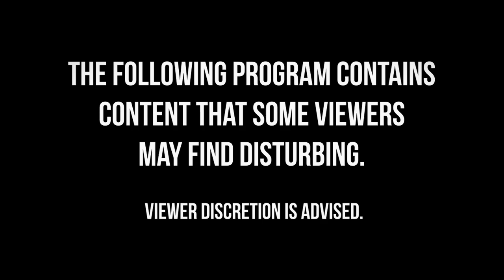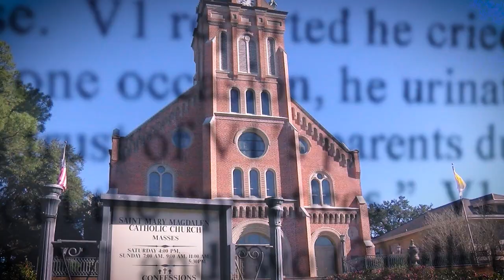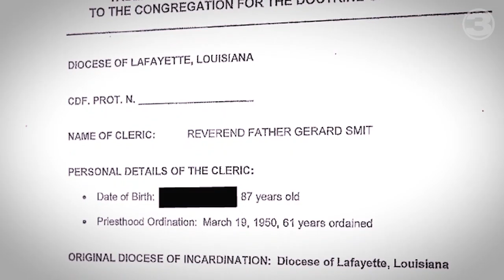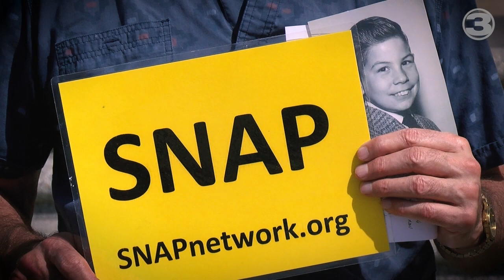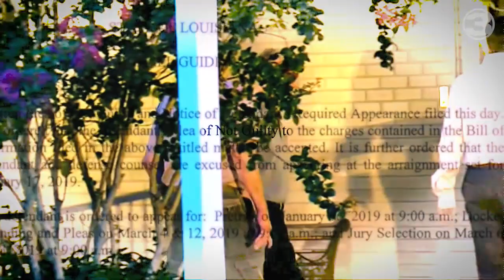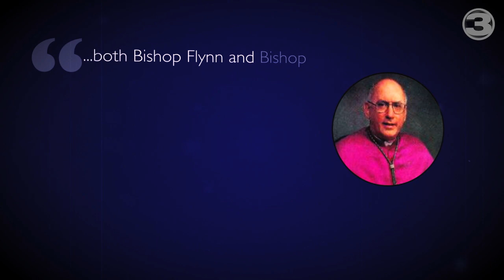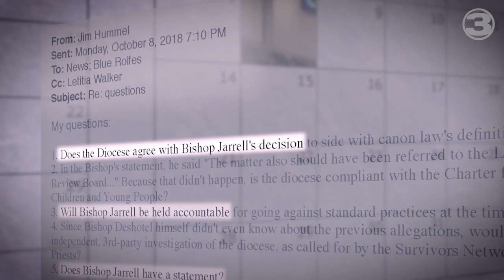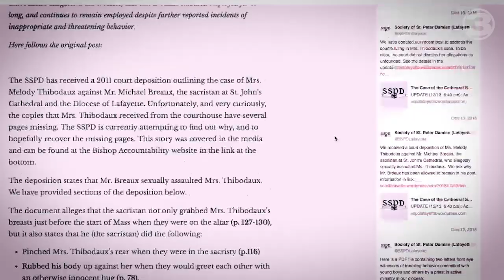THE LIST: Accusations of Abuse in the Diocese of Lafayette | A KATC Documentary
Acadiana's Newschannel presents an investigative documentary that delves into the depths of diocesan corruption in Lafayette.

Fifteen years after acknowledging it exists, and months after promising its release, the Diocese of Lafayette still has not released a list of priests who have faced credible accusations of sexual abuse involving children.

KATC Investigates is breaking that silence and releasing its own list, the culmination of a five-year investigation by our journalists and producers.

Lafayette was ground zero for the church sex abuse scandal in the 1980's, and all these years later the scandal continues.